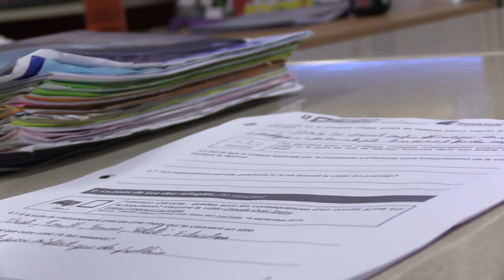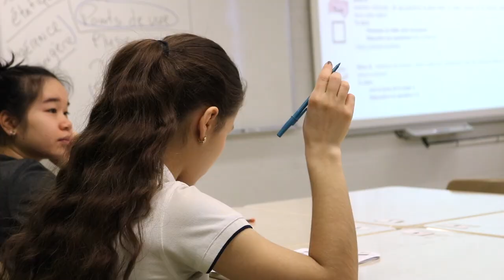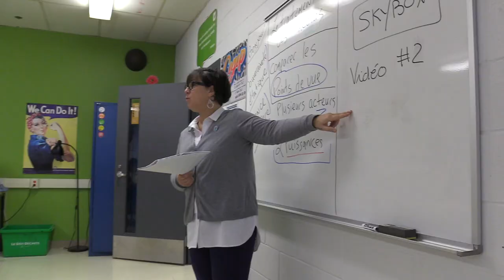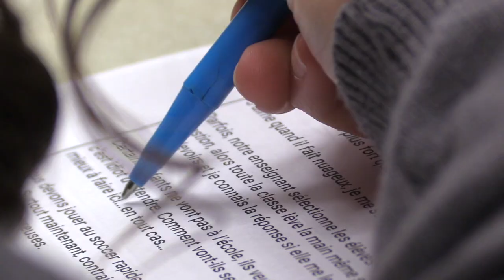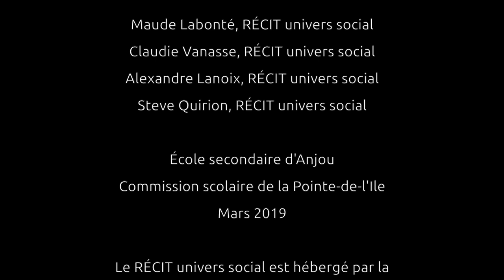Une recherche en classe sur la réalité virtuelle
Peut-on apprendre avec la réalité virtuelle? Est-ce qu’elle permet de développer l’empathie? Ces questions méritent d’être étudiées. Le RÉCIT de l’univers social participe à un projet de recherche sur le sujet avec Normand Roy, professeur à l’Université de Montréal.  C’est pour cette raison que Sylvie, de la commission scolaire de la Pointe-de-l'Île, a expérimenté l’utilisation de la réalité virtuelle dans le cours Monde contemporain avec le casque Oculus Go.